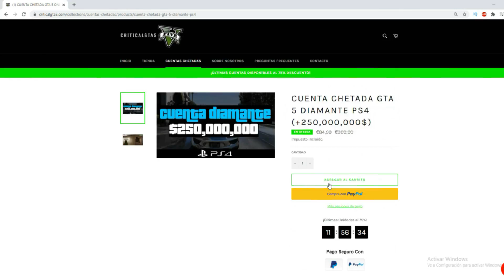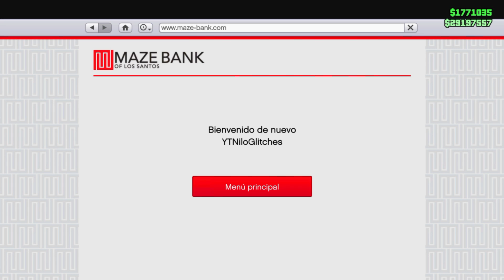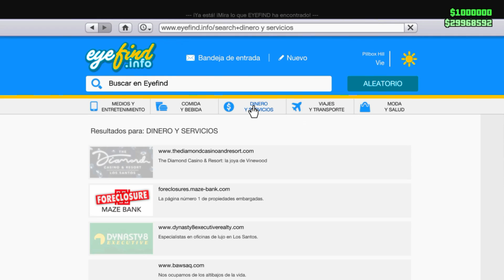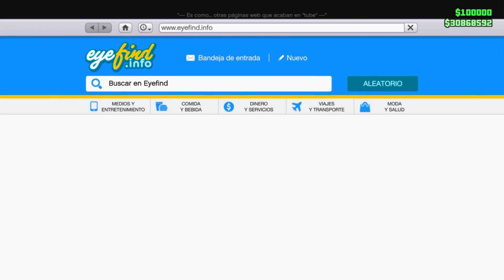Como Ganar 30 MILLONES en MINUTOS! (Truco Dinero GTA 5 Online Solo) Dinero Infinito GTA 5 Online